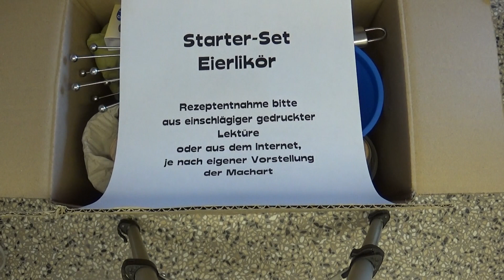Eierlikör-Starter-Set / Egg Liqueur Starter Set / DIY mit Tonkabohne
!Video enthält ungewollte unbezahlte Werbung! [FSK16]

Was soll ich dazu schreiben? Angucken .Meinung bilden. Bewerten.